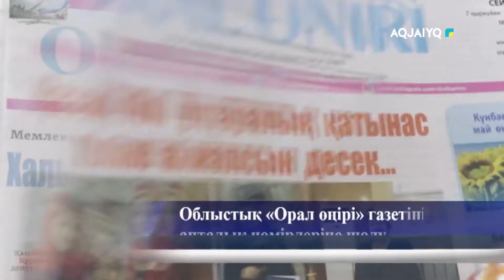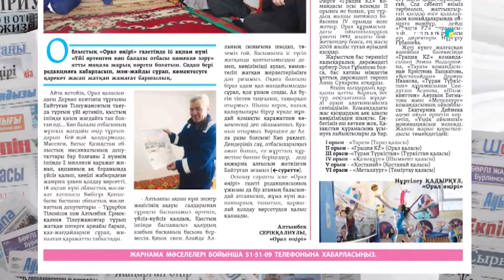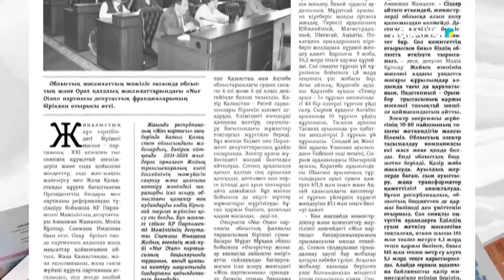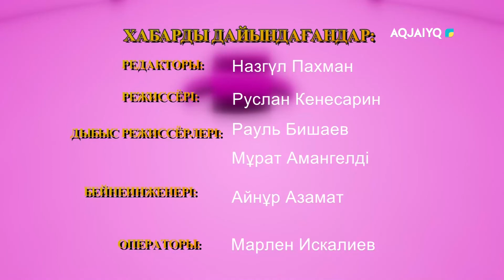Күншуақ: Ән қанатындағы ғұмыр (25.02.2022)